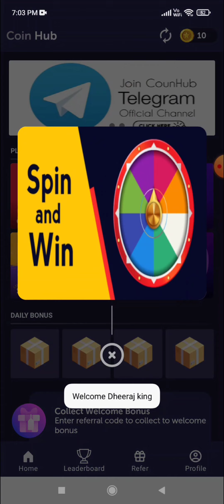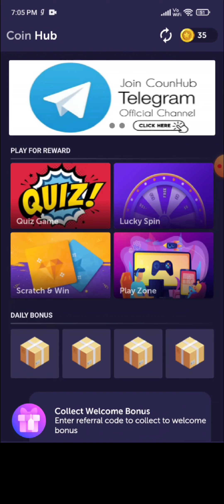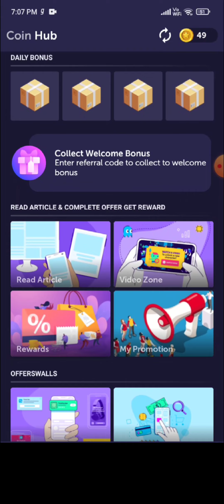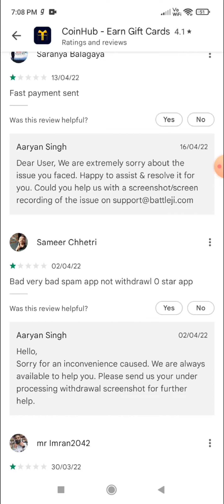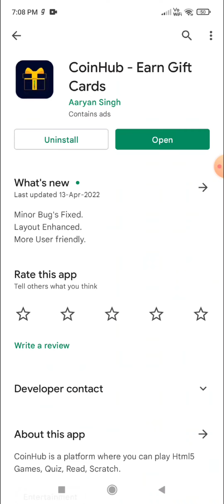CoinHub app real or fake | free diamonds | Garena free fire | Tech Lover DK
Hello viewers

In this video i am going to tell you about a app named coinhub